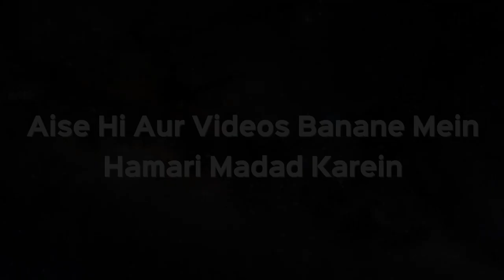Shohar Ko Biwi Ab Pasand Nahi to Kya Talaq De Sakta Hai | Shaikh Kifayatullah Sanabili | iPlus TV